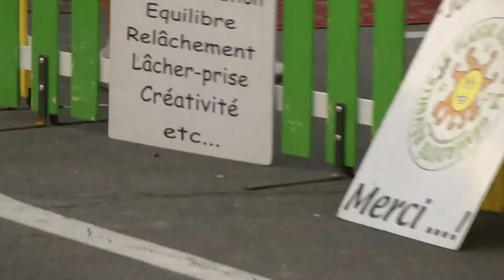Mallemort 2012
Vues du Festival "sans dessus dessous" édition 2012.
A Mallemort